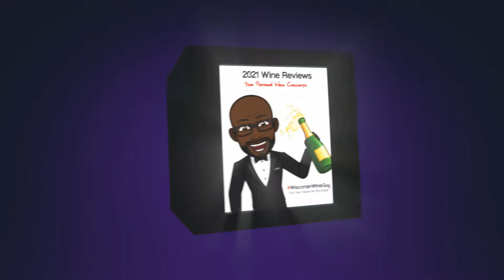2021 Wine Reviews: Raymond Vineyards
We are almost at the end of the year!
Your WisconsinWineGuy will be reviewing wines from the online wine company Boisset Collection Wines. I am privileged to have this opportunity to share their wines with you.

(I will profit from the purchase of this wine. I am a Wine Ambassador for the Boisset Collection)

Wine: 2019 Raymond Exclusive Selection
Alc: 13.5%
Grapes: Cabernet Sauvignon
Country: USA, CA.
Region: North Coast
Style: medium, full ripe Fruit, rich, subtle complex, Dry Wine

Let me take your Wine Tasting Experience to another level.  You can enjoy a Virtual Wine Tasting with me from the comforts of your own home. Participate by yourself or invite your friends over and make it a Wine Party.
Let's Drink Some Wine!

Your Wisconsin Wine Guy reviews everyday brands found on the shelves of your local Grocery Store,  Liqueur Store and Wine Shops.  New Wine Review Every Wednesday!

Finding the right bottle of  wine for any occasion is easy when you have 16 Wineries to explore.
As your Boisset Collection Independent Ambassador, I would like to help you select that special bottle of wine to share with friends or make a recommendation for your wine collection

Cooking In The Raw! A show that is unedited and unscripted. If I make a mistake it is live. Take a journey with me as I instruct you  how to prepare some of my favorite dishes.